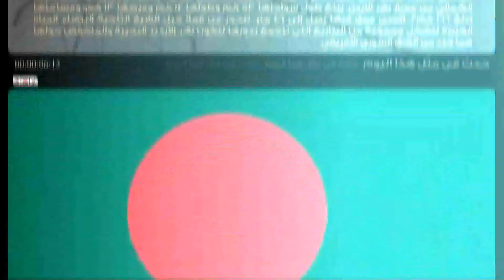رصد | حدث فى مثل هذا اليوم - 26 مايو